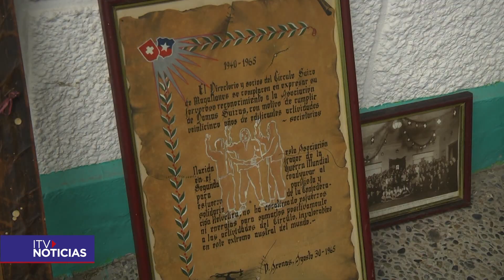Incendio afectó a Círculo Suizo en Punta Arenas